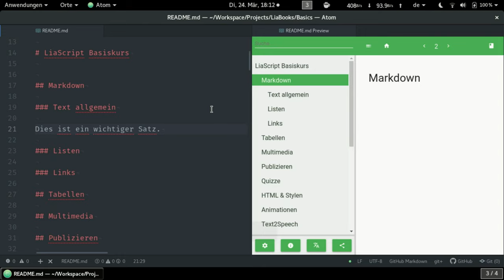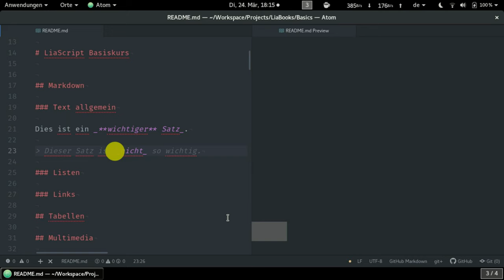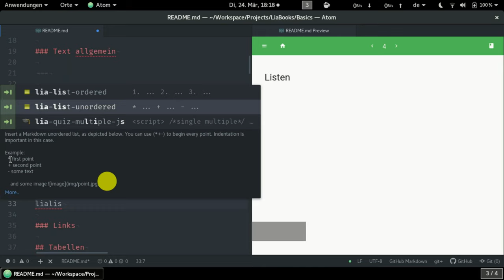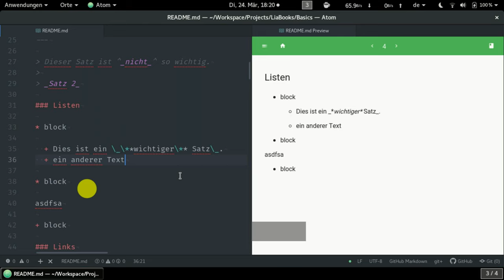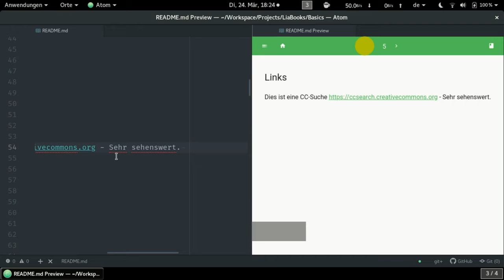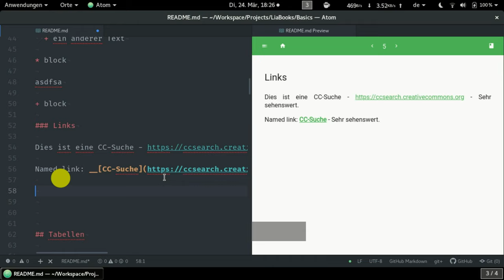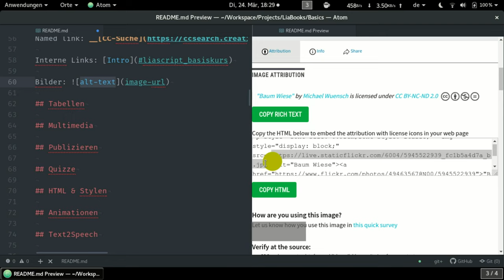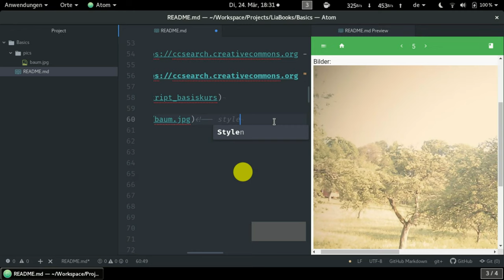Crash courSe: Markdown die Grundlagen (deutsch) #3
LiaScript baut auf Markdown, deswegen werden zunächst die Grundlagen vorgestellt, Paragraphen, Texthervorhebungen, Aufzählungen, Verweise, und ...